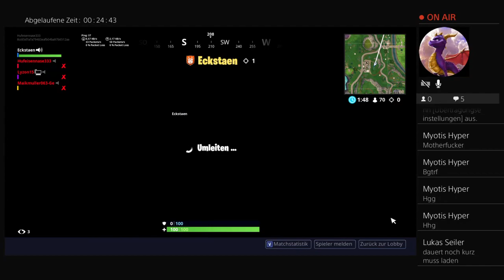PS4-Live-Übertragung von Hufeisennase333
Hi Leute! Wir machen jetzt regelmäßige chipsige Streams und bringen auch zusammen Let's Plays raus, auch wenn eher selten.
AnimeTheory HD macht sich nützlich um das Design auf Youtube.
Xtreme Gamer ist hier der Cutter (es wird selten gecuttet).
Lyzon macht die Planung.
Der Slenderman kümmert sich um das Equipment.
TheDarkslayer ist hier mit dem Discord-Server eher beschäftigt.